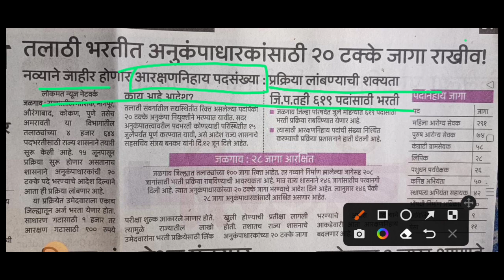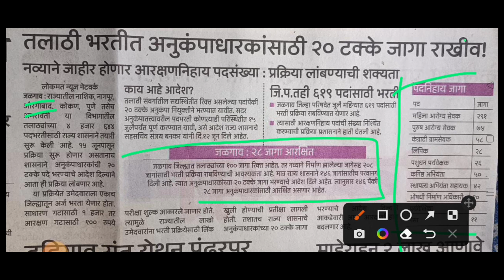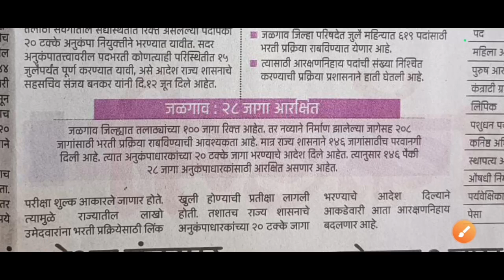तलाठी भरती 2023/नविन जाहिर पदसंख्या/Online अर्ज अपडेट/तलाठी भरती नविन तारीख/talathi bharti 2023